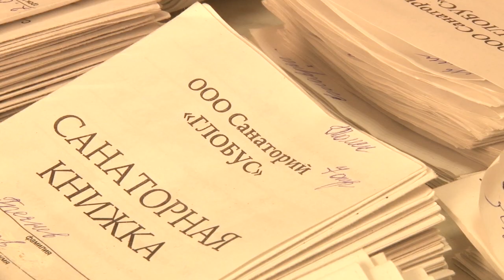15-летие детского санатория "Глобус" в Анапе